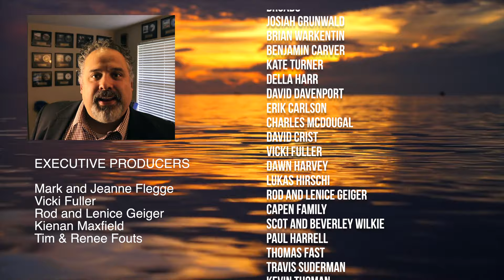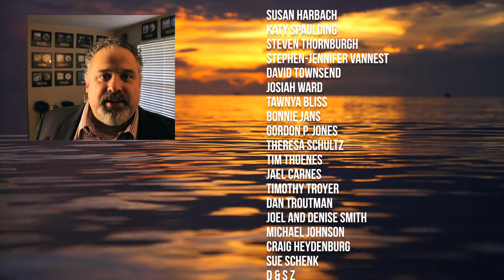It is Well with my Soul | Ben Everson A Cappella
My dad Dana F. Everson wrote this piece as a brass choir arrangement. I thought it might sound great as an a cappella piece, so I transcribed it for voice. It came out beautifully with minimal rearranging. I think it really supports the words.

Lyrics: